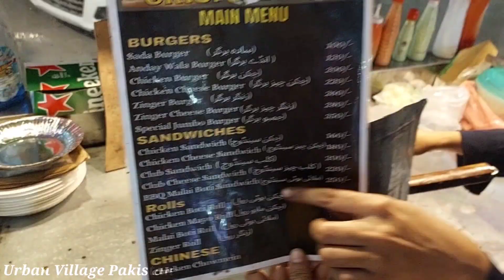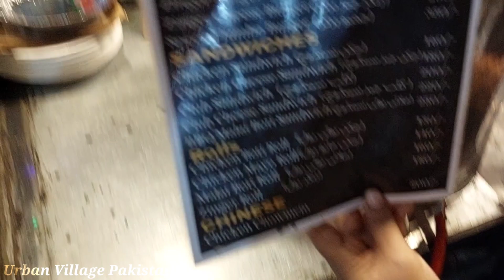CRISPY BITES Jahan fast aur Chinese food mile munasib paiso mei 👍Gulistan-e-johar karachi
Location Gulistan-e-johar karachi munawar Chowrangi ke pass